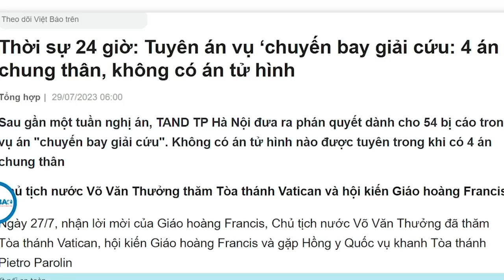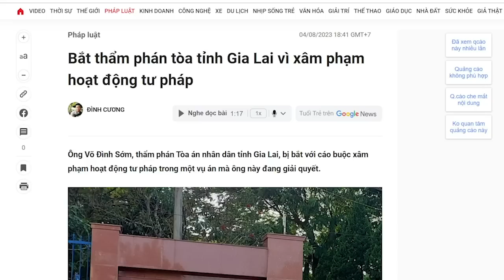Thủ Chính yếu, Nguyễn Thị Hồng kém, ngân hàng thấm đòn, nền kinh tế VN liêu xiêu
Bà Phạm Chi Lan, chuyên gia kinh tế, từng cho biết, các chuyên gia kinh tế thế giới đánh giá, Việt Nam là đất nước “không chịu” phát triển, chứ không phải là “kém phát triển”. Câu nói này là rất chính xác, bởi nếu quốc gia nào kém phát triển thì vẫn còn cơ hội phát triển, dù chậm. Nhưng Việt Nam thì không chịu phát triển, nghĩa là hết cơ hội, thêm vào đó, Việt Nam lại chọn mô hình chính trị lẫn kinh tế đều sai lầm. Chỉ sau khi đưa toàn dân đến đường cùng, không còn cái ăn, thì họ mới chịu sửa sai. Nhưng cái sự sửa sai này vẫn chỉ là nửa vời, khi mà nền kinh tế Việt Nam vẫn đang bị Đảng Cộng sản điều khiển một cách duy ý chí.